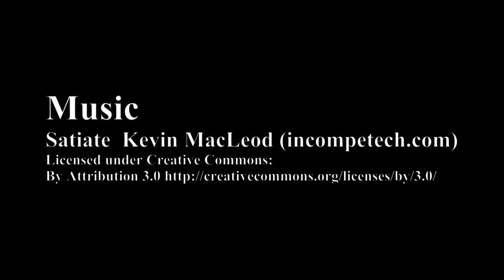Planes & FX Part V - Nakajima Ki-27 "Nate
This one shows the Nakajima Ki-27 "Nate". With some "Ken Burns" fx and Kodakchrome. And it is a tribute to the Japanese fighter ace Hiromichi Shinohara.
In SL the planes comes from THI and there is also a freebie version of the plane also from THI.